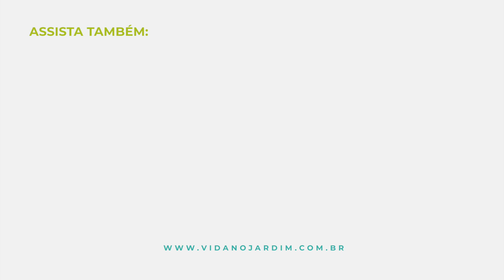Como PLANTAR e fazer MUDAS de CORAÇÕES EMARANHADOS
Curso Jardim em Vasos

A Ceropegia, ou corações emaranhados, é uma delicada plantas de folhas em forma de corações, que ficam dispostas opostas ao caule. É pendente, suculenta e bulbosa.

De fácil cultivo, aprecia meia sombra, terra arenosa e regas moderadas. Quando cultivada em vaso suspenso, forma uma bela  cascata de finos caules e delicadas folhas.

Caixa Postal 9006
Jardim Canadá
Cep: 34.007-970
Nova Lima - MG